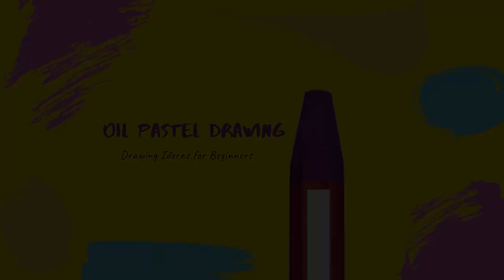Birds Scenery Drawing with oil pastel, Easy oil pastel drawing for beginners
How to draw cloudy sky, Easy Scenery drawing for beginners with oil pastels